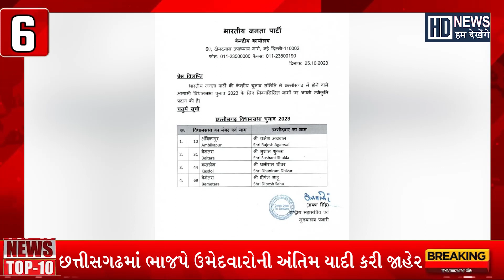News Flash! Top Headlines | 25th OCT'23 | Gujarati News | Humdekhenge News